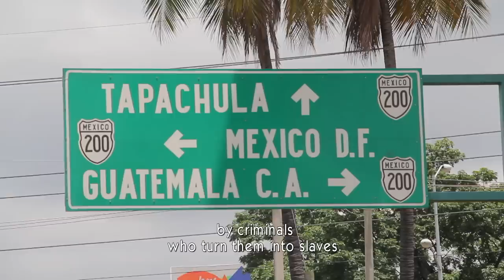Calle 13 "Invisible Slaves" PSA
Trailer for "Invisible Slaves", a documentary hosted by Calle 13 for MTV Exit's Campaign against Human Trafficking and exploitation. The documentary will be aired at Tr3s & MTV Latin America on November 29th.